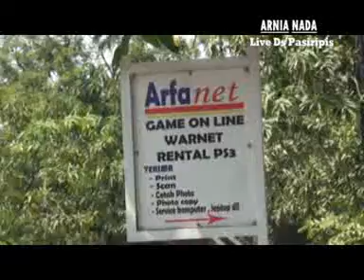Arnia nada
Bc pro